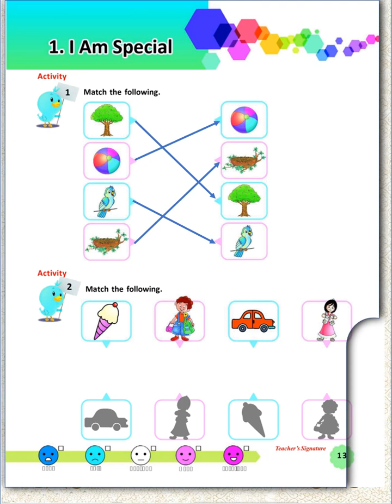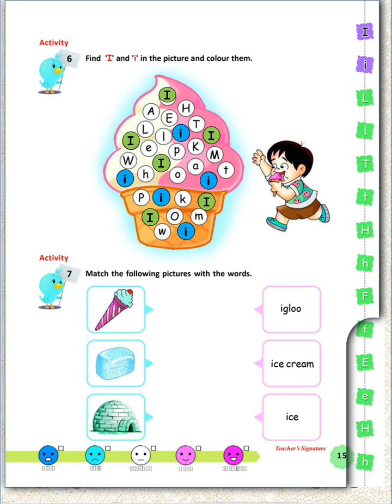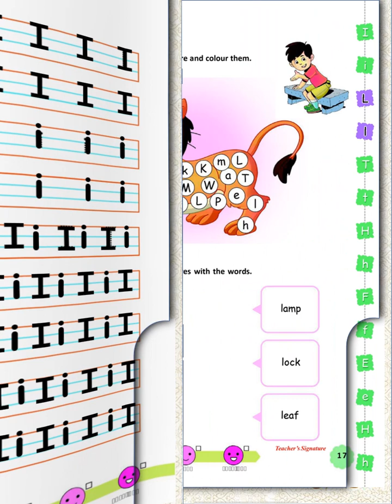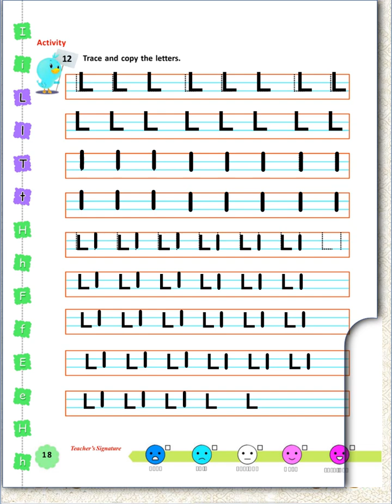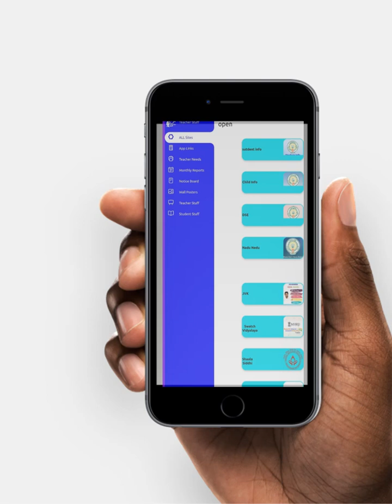1.1. I am Special -Ap English Workbook/Answers/Worksheets-1st Class English